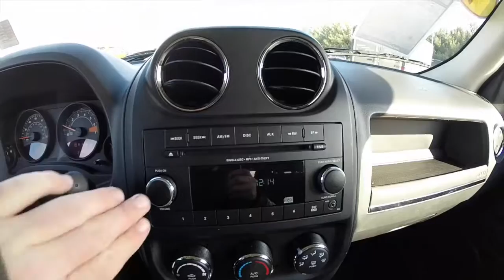2014 Jeep Patriot Latitude 4X4|P10119